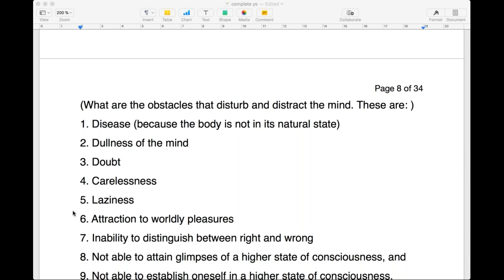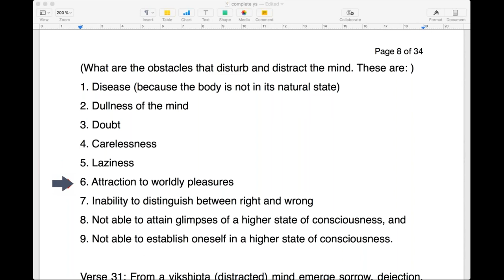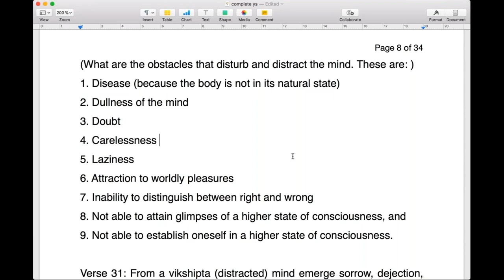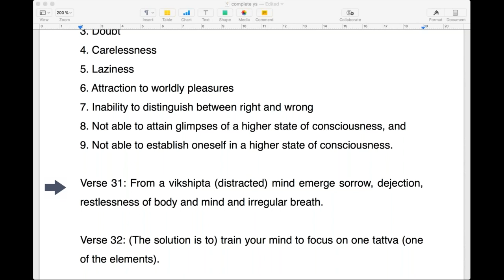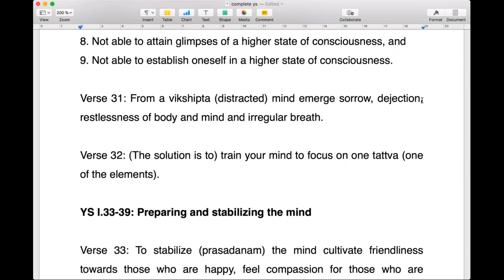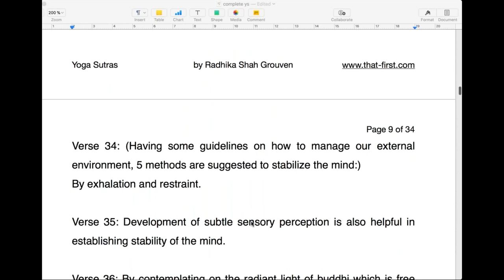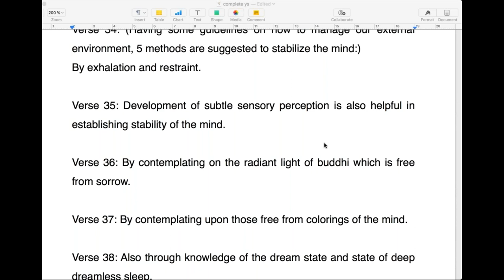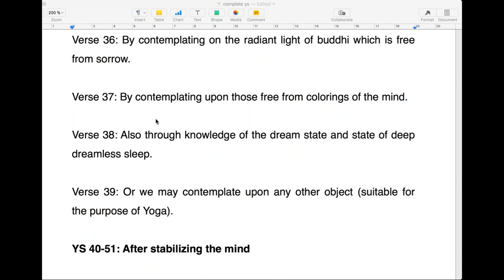Complete Yoga Sutras 5 - The 9 Obstacles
In this session, Radhikaji explains YS I.30-37.